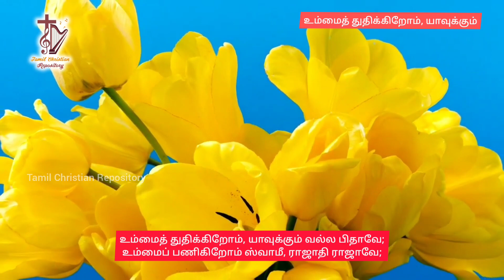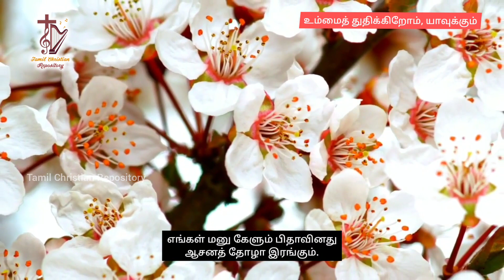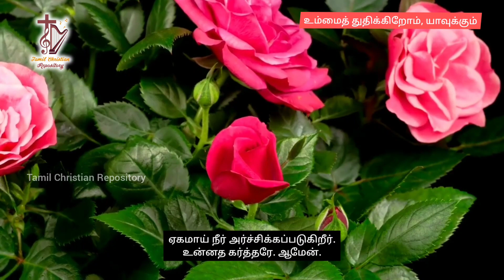Ummai Thuthikkirom Yavukkum - உம்மைத் துதிக்கிறோம் யாவுக்கும் | Tamil Christian Pamalai Songs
உம்மைத் துதிக்கிறோம் யாவுக்கும் வல்ல பிதாவே

1. உம்மைத் துதிக்கிறோம், யாவுக்கும் வல்ல பிதாவே;
உம்மைப் பணிகிறோம் ஸ்வாமீ, ராஜாதி ராஜாவே;
உமது மா மகிமைக்காக கர்த்தா
ஸ்தோத்திரம் சொல்லுகிறோமே.

2. கிறிஸ்துவே, இரங்கும் சுதனே, கடன் செலுத்தி,
லோகத்தின் பாவத்தை நீக்கும் தெய்வாட்டுக்குட்டி,
எங்கள் மனு கேளும் பிதாவினது
ஆசனத் தோழா இரங்கும்.

3. நித்திய பிதாவின் மகிமையில் ஏசுவே
நீரே பரிசுத்தாவியோடேகமாய் ஆளுகிறீரே.
ஏகமாய் நீர் அர்ச்சிக்கப்படுகிறீர்.
உன்னத கர்த்தரே. ஆமேன்.

Ummai Thuthikkirom Yavukkum Valla Pithave Lyrics in English

1. ummaith thuthikkirom, yaavukkum valla pithaavae;

ummaip pannikirom svaamee, raajaathi raajaavae;

umathu maa makimaikkaaka karththaa

sthoththiram sollukiromae.

2. kiristhuvae, irangum suthanae, kadan seluththi,

lokaththin paavaththai neekkum theyvaattukkutti,

engal manu kaelum pithaavinathu

aasanath tholaa irangum.

3. niththiya pithaavin makimaiyil aesuvae

neerae parisuththaaviyotaekamaay aalukireerae.

aekamaay neer archchikkappadukireer.

unnatha karththarae. aamaen.